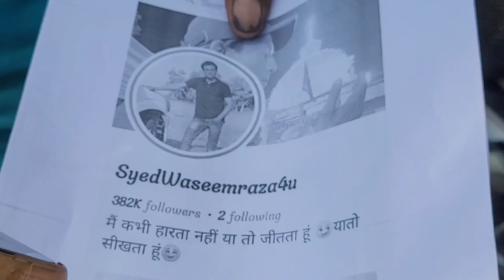लाखों फॉलोवर वाला फेस बुक पेज हैक, गंदी विडिओ डाल रहा हैकर,SP को शिकायत